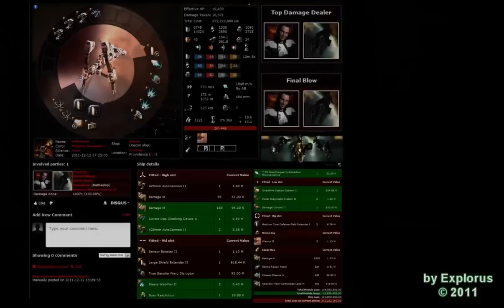EvE Online: First pvp in Megathron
Enemy kill my Iteron II and pod me, i return to Revenge!